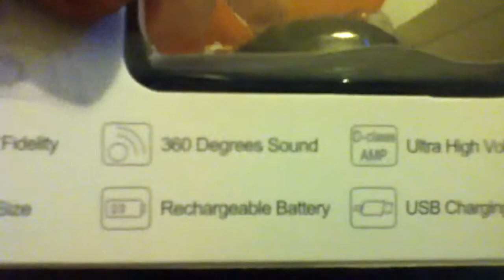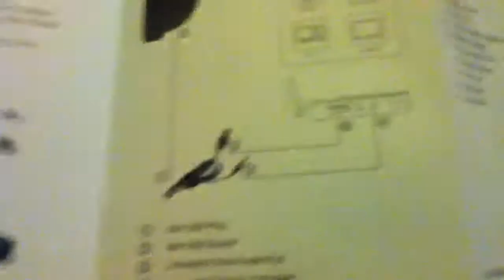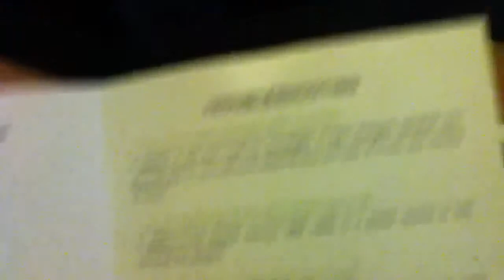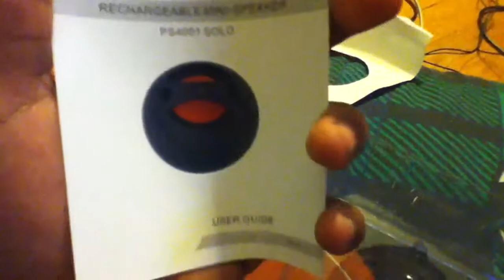Dbest mini speaker unboxing